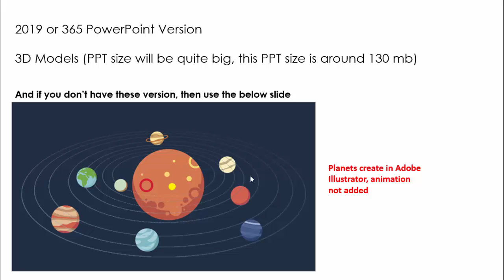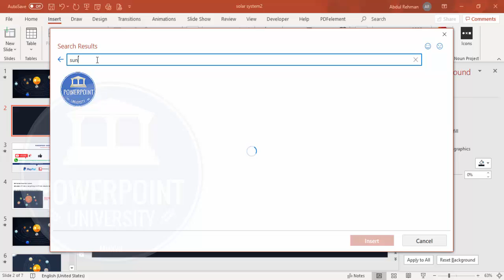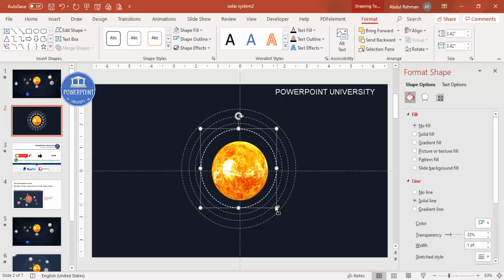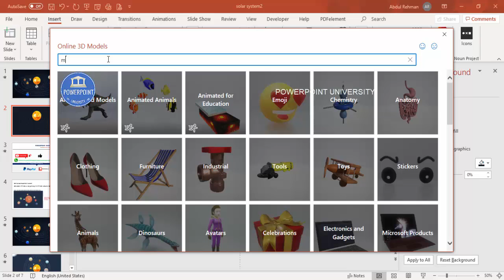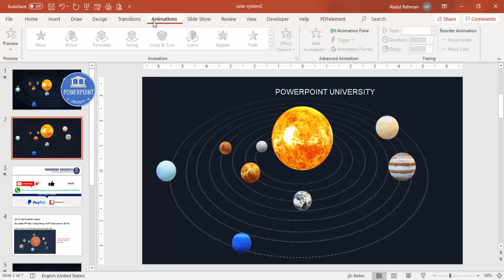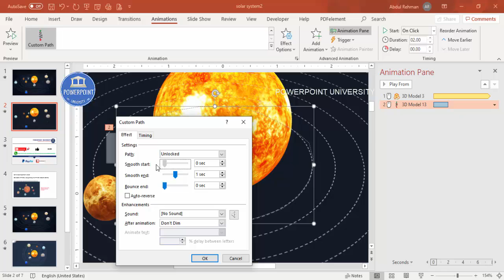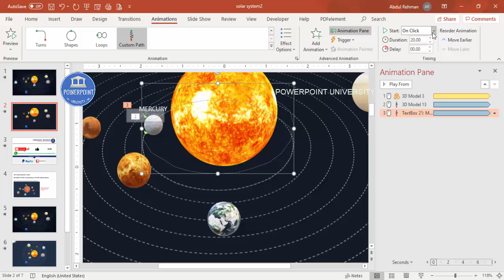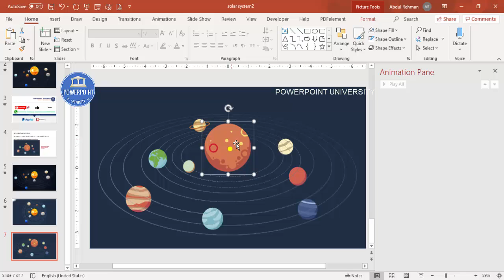Animated Solar System in PowerPoint for Teachers and Students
(🚫This is copyright content and cannot be uploaded or reproduced without the consent from the content owner)

Creative PowerPoint presentation templates designed to help you present your best. Download the templates for free and make a wow factor in your presentations.